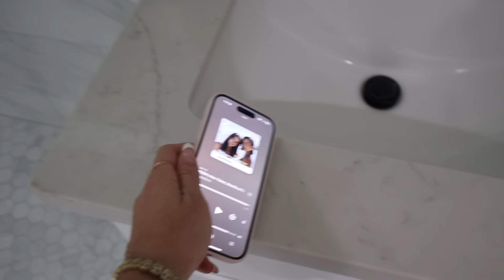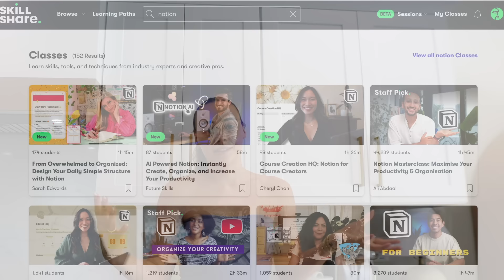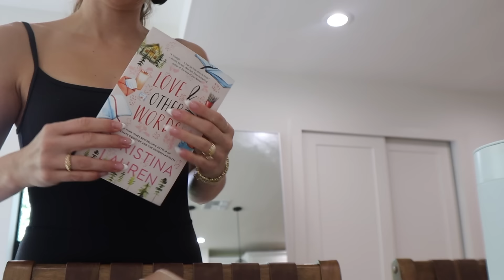(VLOG) HOW I'VE FELT MY BEST LATELY: cleaning + organizing, dinner recipes for the week, + workouts!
(VLOG) HOW I'VE FELT MY BEST LATELY: cleaning + organizing, dinner recipes for the week, + workouts! (The first 500 people to use my link will get a 1 month free trial of Skillshare

Blue makeup bags
Purple tube top workout top
Blue amazon PJs
Cookie granola
Bar stools